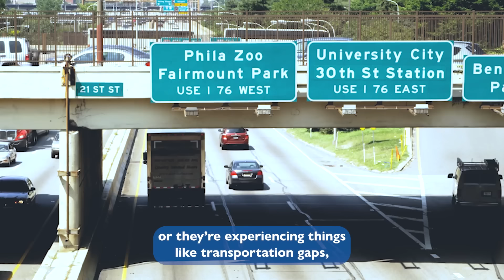Bringing Equity to the Core of Health Care in Philadelphia – Accelerate Health Equity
Accelerate Health Equity (AHE) is a city-wide initiative aimed at addressing health equity and racism, and advancing health through a unified approach. Their mission is to fight racism within health care by supporting and evaluating evidence-based interventions to address racism and improve the health of Black Philadelphians.